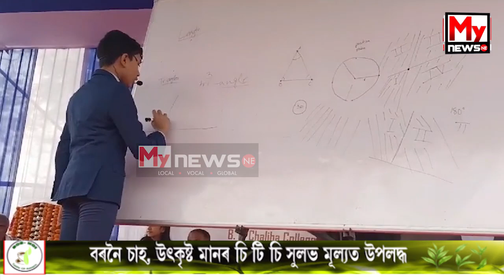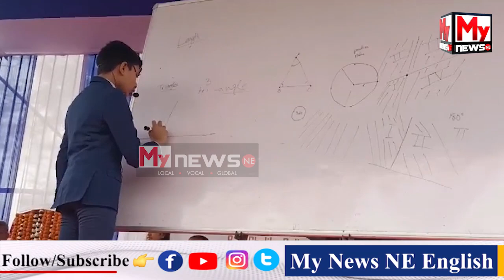🔴নগৰবেৰাত পৃথিৱীৰ কনিষ্ঠতম অধ্যাপক